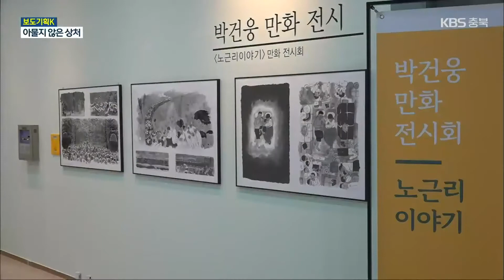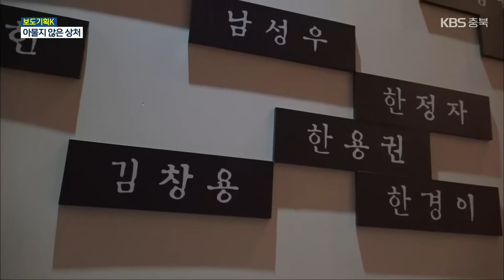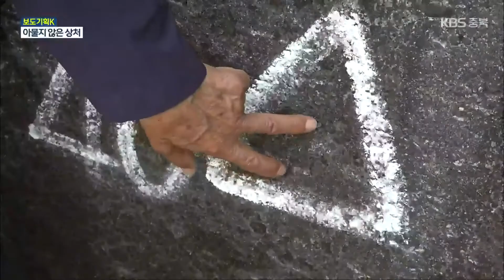[보도기획K] 72년 전 노근리에서의 참혹한 비극 / KBS 2022.06.23.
모레는 72년 전 동족상잔의 비극을 낳은 6·25 전쟁이 시작된 날입니다.

어제는 단양 곡계굴의 아물지 않은 상처 전해드렸는데요.

평온하던 영동의 한 마을에서도 상상하지 못한 끔찍한 일이 벌어졌습니다.

미군에 의한 양민집단 학살, 이른바 노근리 사건인데요.

희생자, 유족의 목소리를 보도기획 K에서 다시 한 번 전해드립니다.